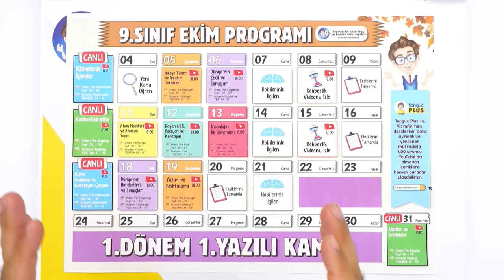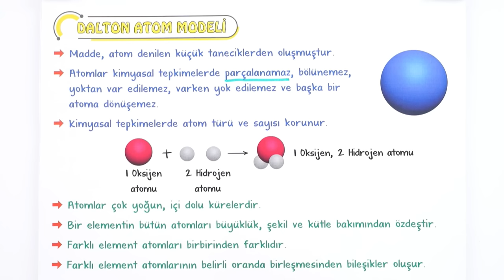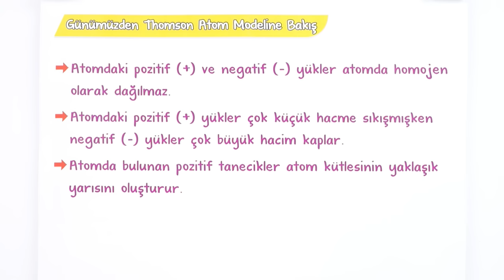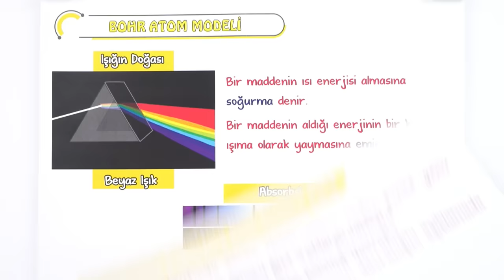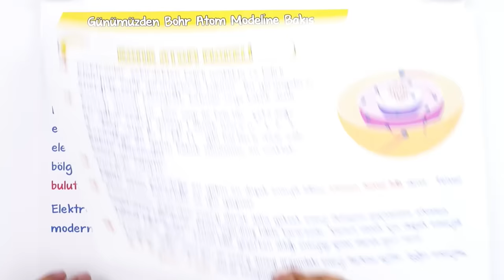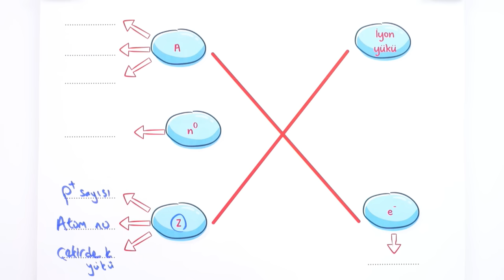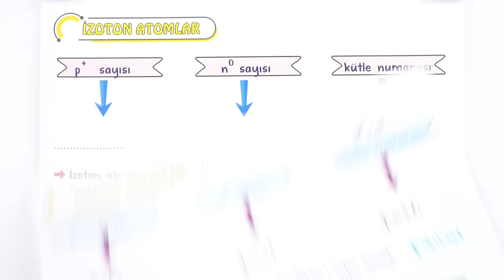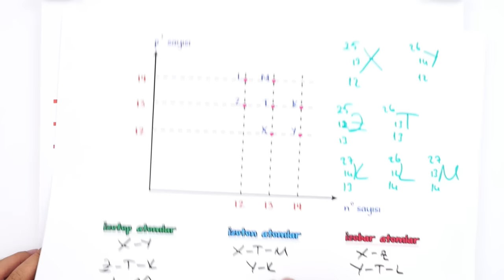Atom Modelleri ve Atomun Yapısı | Özet Anlatım | 9. Sınıf Kimya #2023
Yepyeni bir dönemde daha seninleyiz! Sene boyunca; canlı yayınlar, konu anlatımları ve soru çözüm videolarıyla, Tonguç yanında! Dersimiz kimya in önemli konularından "Atom Modelleri ve Atomun Yapısı". Hazırsan öğrenme garantili videomuzla başlıyoruz! 😎 AtomModelleriveAtomun Yapısı